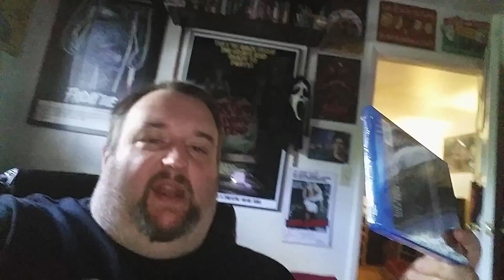HorrorPack UnBoxing August 2020